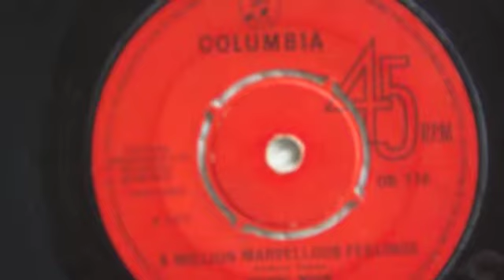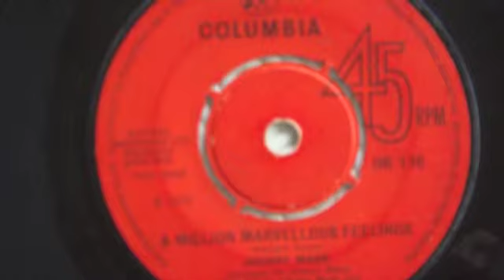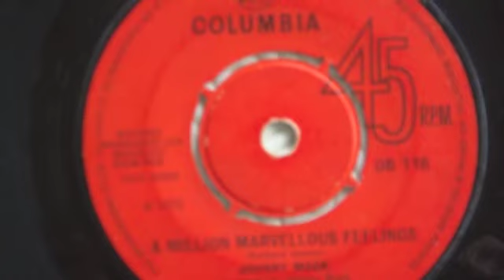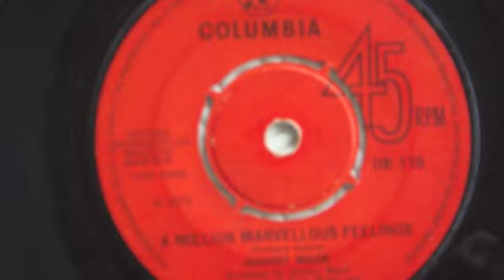Johnny Mack - A million marvellousb feelings